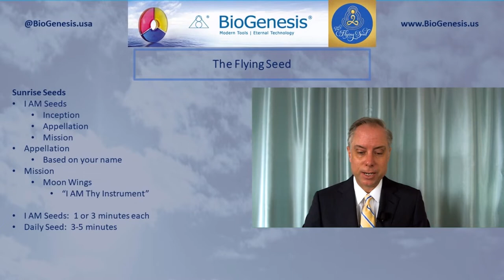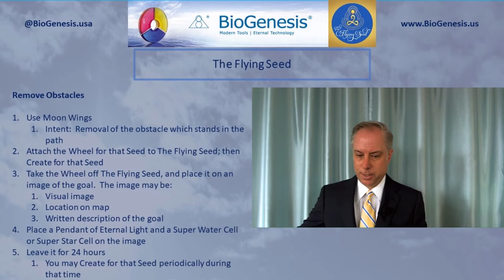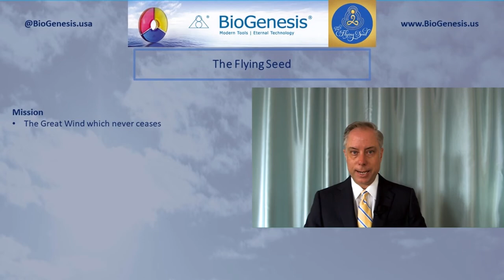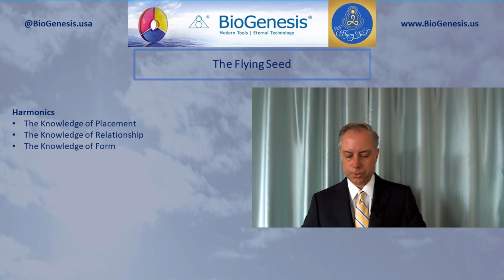June 24 Lecture: The Flying Seed Review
This lecture reviews the basic information on how to use The Flying Seed.  It also presents basic information about the Great Cosmic Wind and the Harmonics of Creation.